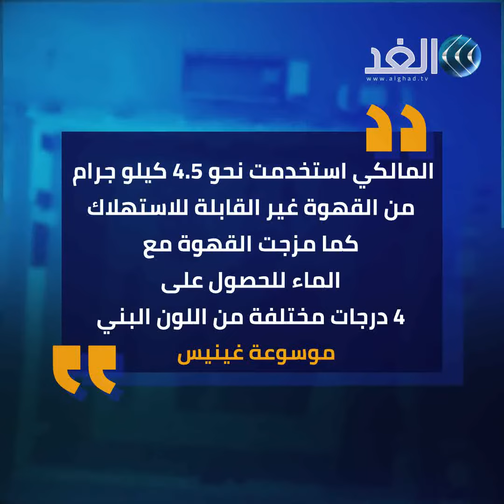أول امرأة سعودية تدخل موسوعة غينيس.. ما قصتها؟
حققت الفنانة التشكيلية السعودية عهود عبدالله المالكى إنجازاً عالمياً بحصولها على لقب جينيس للأرقام القياسية عن أكبر لوحة فنية مرسومة بالقهوة، وقالت السلطة الرسمية لرصد وتسجيل الأرقام القياسية العالمية، إن المالكى هى أول امرأة سعودية تحقق لقباً فردياً من هذا النوع، معتبرة ذلك خطوة استثنائية فى تسجيل المواهب من المنطقة العربية.